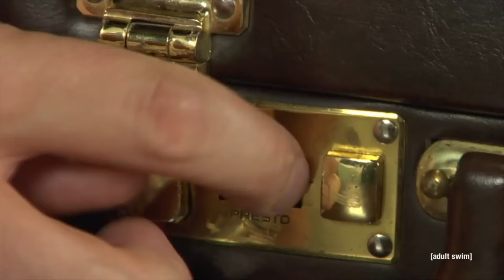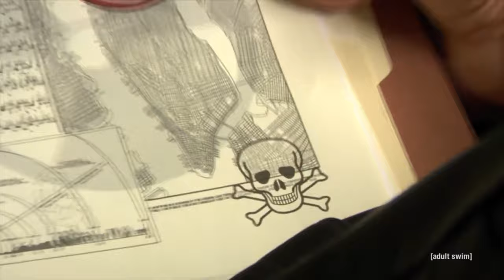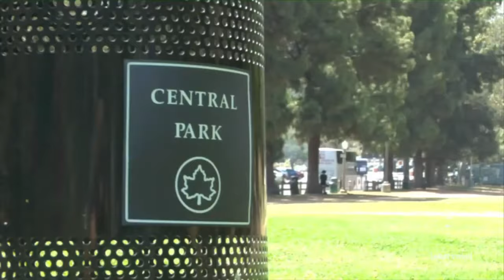Decker: Classified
After much anticipation, here is a full movie cut copy of Decker Classified! As always, none of this footage is owned by me. All rights are reserved by Adult Swim.